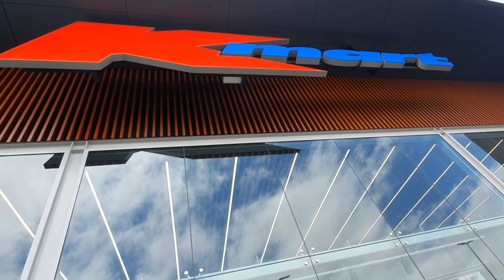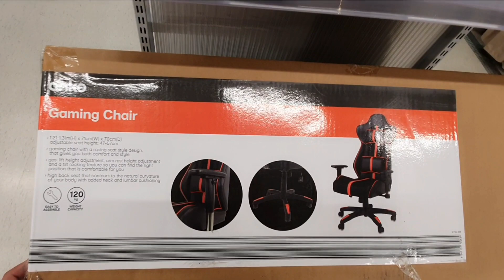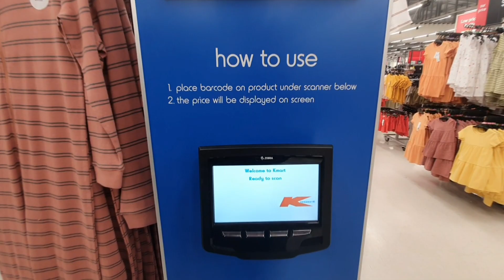Kmart Papanui Store, Christchurch New Zealand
To everyone that loves Kmart, Is it possible to get  1K Subscribers? 😉 Support me guys. labsyah!!

       Join me as I walk you through inside Kmart Papanui. Doing shopping in Kmart is one of my favorite things to do during my spare time. I am sharing with you the vibes, hope you enjoy my video!

This Video is used for intertainment purpose only.

_Music in this video are not mine, they belong to their respective owners_

Riri U. Abdullah